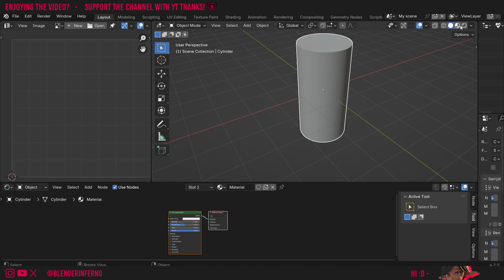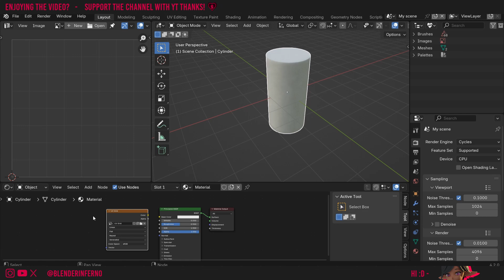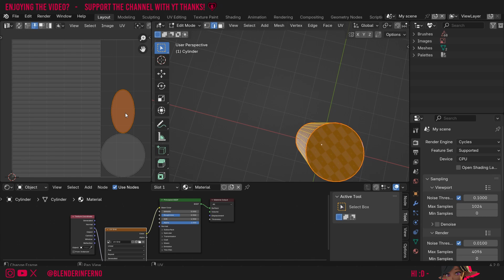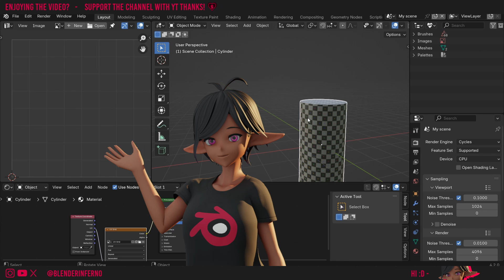How to Fix Texture Stretching in Blender!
Today we learn about how we can identify and fix texture stretching in blender 4.2!

Timestamps:

00:00 Tutorial Overview
00:24 Adding UV Grid Texture